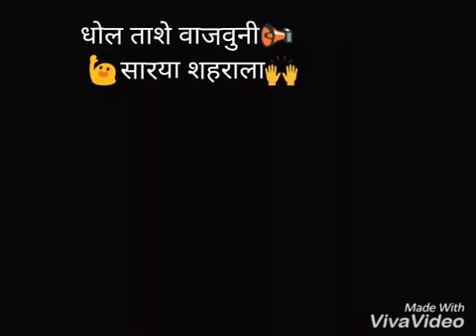Maze bappache agmnala.. akshay patil..